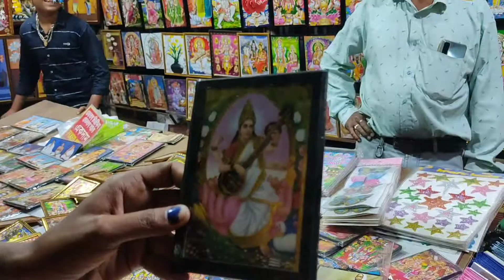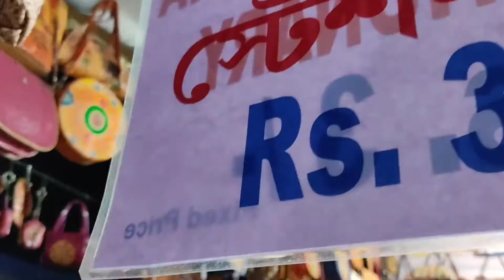আনন্দ মেলা || আবার মেলায় গেলাম ফ্যামিলির সাথে || Vlog #24 || Tanima & Purnima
Hope you like this. Please do share your valuable feedbacks and suggestions in the comment section. It always help us doing our work better.

Thank you so much for giving your precious time.